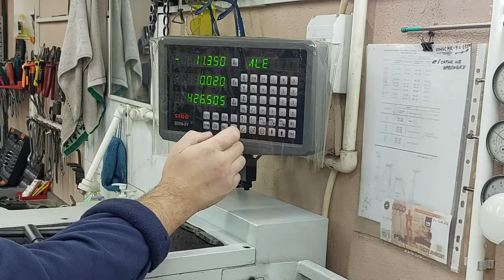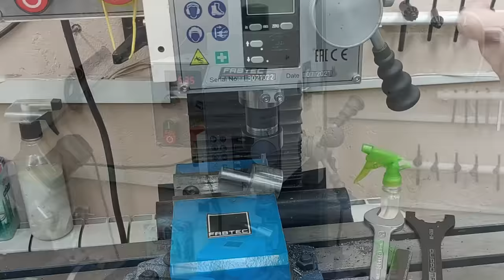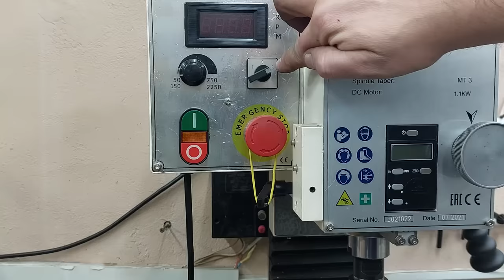Wow, I didn't believe it myself! Genius trick and tip in 8 minutes for the home handyman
Tips & Hacks That Work Extremely Well✌
🔥Homemade
🔥DIY
🔥Creative idea
🔥Make in home
🔥Life hack
🔥Crafts